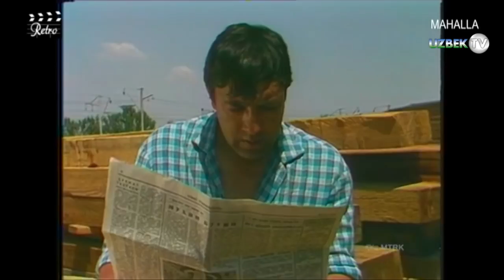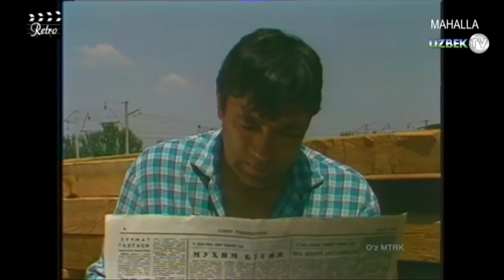"Ичкуёв" филм 4-қисм || "Ichkuyov" film 4-qism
"Ичкуёв" видеофилми
РОЛЛАРДА:
ЁДГОР САЪДИЕВ
САЙЁРА АЗИМОВА
ЁҚУБ АХМЕДОВ
МАҲМУД ДЎСТМАТОВ
ЭРКИН КОМИЛОВ
ЛУИЗА ҚУЛАБДУЛЛАЕВА
МАРГАРИТА БУБНОВА
АВЗАЛ РАФИҚОВ
ТЎТИ ЮСУПОВА
Сценарий автори ва режиссёр МАҚСУД ЮНУСОВ
Муҳаррир НОРХУРОЗ РАҲИМОВ
Операторлар ТЎЛҚИН ҚУРБОНОВ ва   СУЛТОН УМАРОВ
Рассом САИДАКМАЛ РАСУЛОВ
Овоз режиссёри АЪЗАМ БАҲРОМОВ